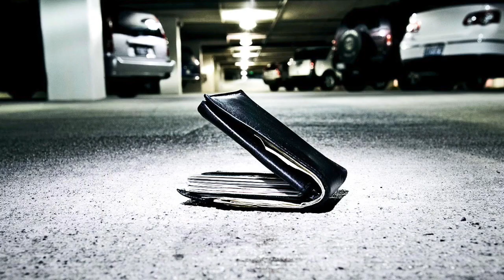You took my wallet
Action# Revenge